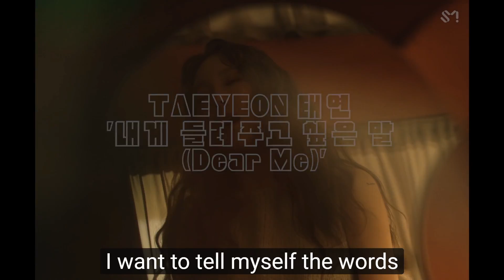🔥(ENG) KOREAN Rappers react to TAEYEON 태연 '내게 들려주고 싶은 말 (Dear Me)🔥